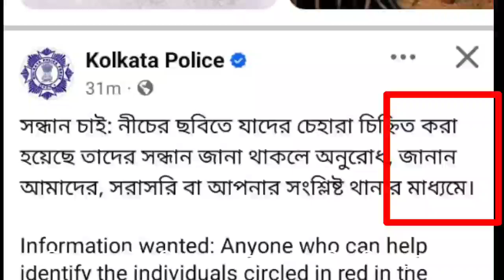আজকের প্রতিবাদ কে নিয়ে কি বলল জেলার সভাধিপতি রুগিয়া সুলতানা।